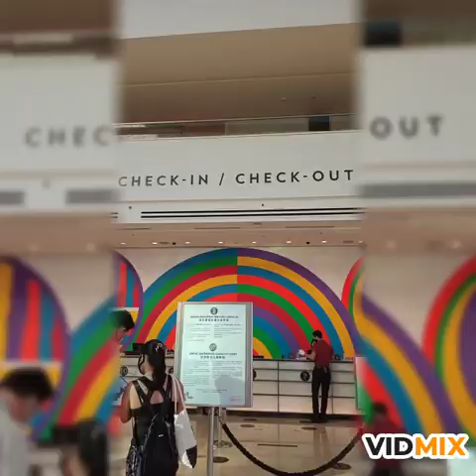Bathtub challenges accepted 57floors infinity pool at marina bay sands hotel Singapore